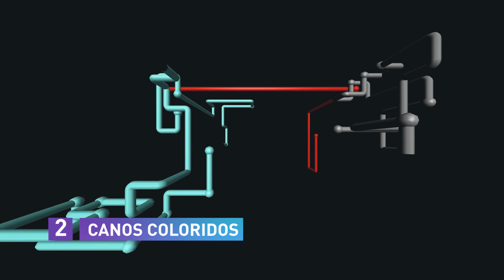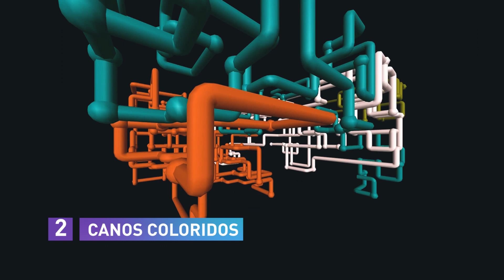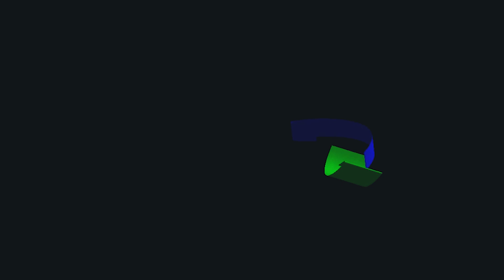10 Screensavers Classicos do Windows - TecMundo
Por muitos anos, a humanidade protegeu seus monitores de possíveis queimas por imagens estáticas com screensavers. Hoje, muitos deles foram esquecidos... Mas há alguns que marcaram para sempre a história da tecnologia.

#[Tipo: Lista]

CRÉDITOS
Texto: Nilton Kleina
Narração: Nilton Kleina
Edição de vídeo: Larissa Kinoshita
Motion Graphics: Gustavo Silva
Arte da thumb: Silmara Slobodzian